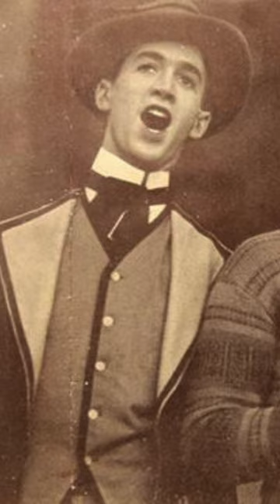James Stewart: 60 Second Bio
James Maitland Stewart, born on 20th May 1908 in Pennsylvania, was an iconic American actor, known for his distinctive voice, genuine demeanour, and memorable performances. Stewart began his career as a stage actor, making his Broadway debut in 1932.
His film career took off with Frank Capra's "You Can't Take It with You" and "Mr. Smith Goes to Washington", showcasing his everyman charm. During World War II, he served in the U.S. Army Air Forces and later became a Brigadier General in the Air Force Reserve.
Stewart starred in numerous classics like "It's a Wonderful Life", "Harvey", and Alfred Hitchcock's "Rear Window" and "Vertigo". His ability to effortlessly transition between genres, from thrillers like "Anatomy of a Murder", to westerns like "The Man Who Shot Liberty Valance", solidified his status as one of Hollywood's most versatile actors. He received numerous awards, including an Academy Award for "The Philadelphia Story".
James Stewart's enduring legacy in film continues to entertain generations of movie enthusiasts around the world.

We hope you like and enjoy this video.

Please come back for more 60 Second Bios.

We do not own the copyright to any pictures or images used in this video and try to use pictures and images that are in the Public Domain or available under Fair Use Law.

Wherever possible we give acknowledgments to any pictures or images used.

Credits/Sources/Acknowledgments:
Getty Images
Shutterstock